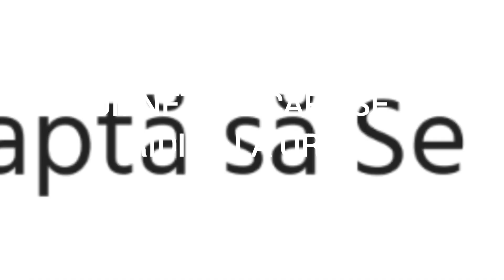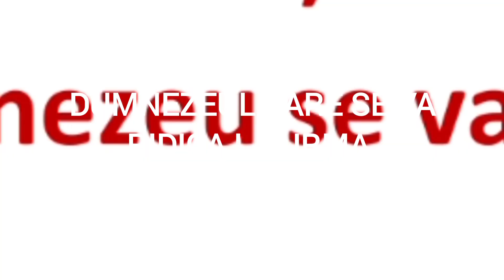Dumnezeul care se va ridica la urma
Edited by
George Albu
Decembrie 2023
Bruxelles Belgia